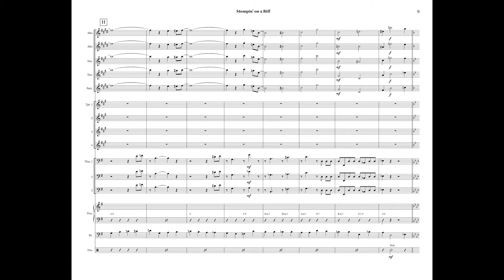1-3 Head (E-I)